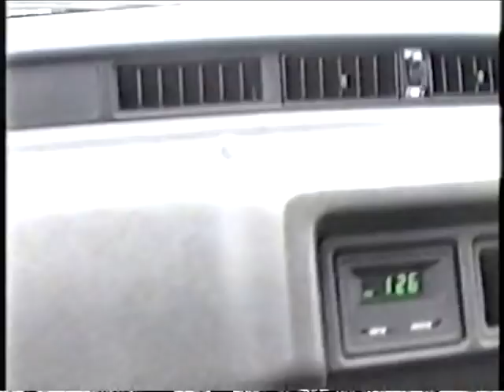A short drive through Hockley village in 1992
The camera shakes quite a lot, so I've slowed it down to make it less distracting and to help pick out some of the details of shopfronts etc.